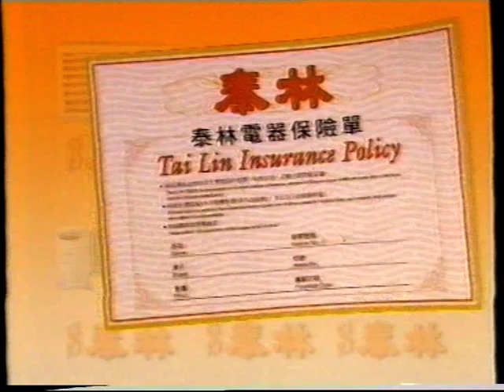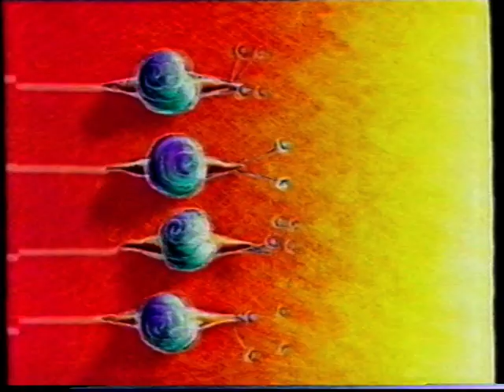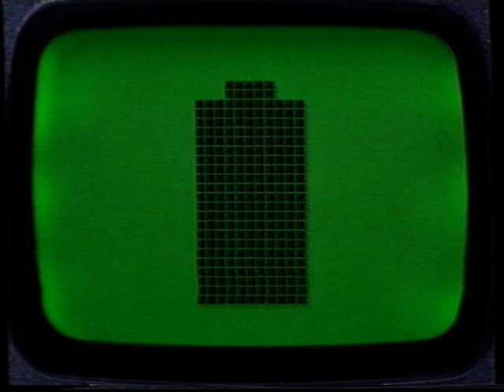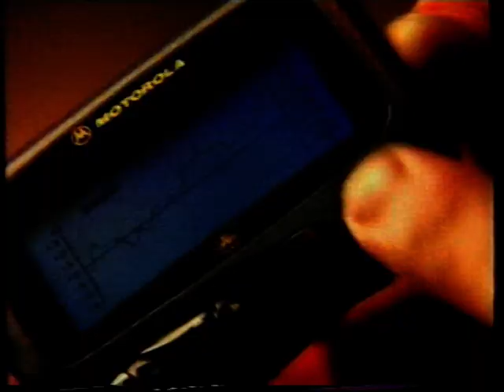1998年電視廣告4